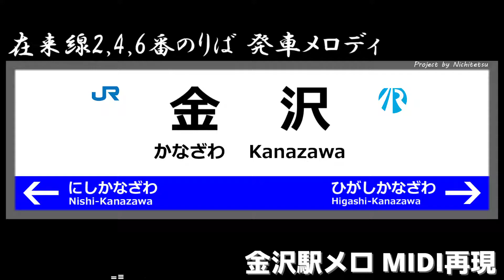【MIDI再現】金沢駅 メロディ集